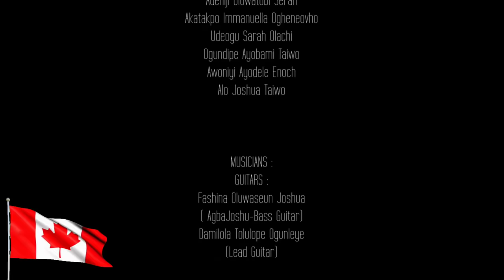O Canada(Celebration Song) official Video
At a time like this, when the viral pandemic and racism amongst other things is causing division, anger and grief, we choose to celebrate Canada's strength in diversity, her sensitivity and effort for inclusion and openness to celebrating cultural heritages. This inform Africanad  first music project for Canada, it's our way of inputting  diversity, culture and rich black history tune into our National Anthem 'O Canada', therefore making a danceable tune with same lyrics of 'O Canada'. Enjoy, Stream, Download and Share with family and friends